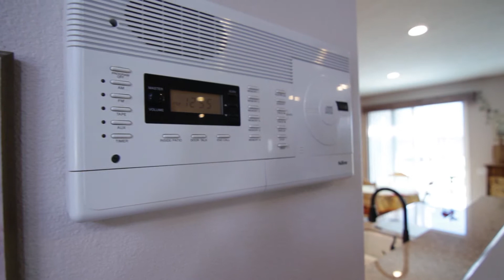7216 Citrus Valley Ct, Eastvale California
Introducing another one of our new listings at 7216 Citrus Valley Ct This home features 4 Beds, 2.5 Baths, 2,980 Sqft. of living space, and has a 7,405 Sqft. lot.  The informal family room is flanked by a fireplace, features faux wood floors, builtins, and a Nutone communication system that allows for an easy way to speak with everyone throughout the home. The home is with in walking distance to the award winning Clara Barton Elementary! List Price $488,888.

Eastvale,
Corona,
Corona Real Estate,
Corona homes for sale,
Eastvale homes for sale,
Adam Rush,
Roosevelt High School,
Corona schools,
Eastvale community,
Eastvale schools,
loan modification,
short sale,
Eastvale Short sales,
bank owned properties,
reo,
the nazar Kalayji group,
Provident Real Estate